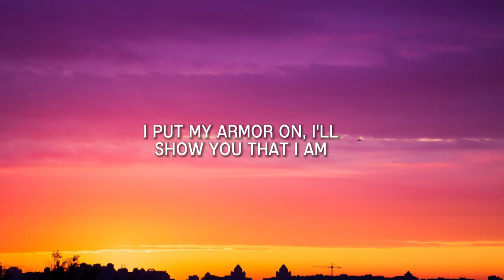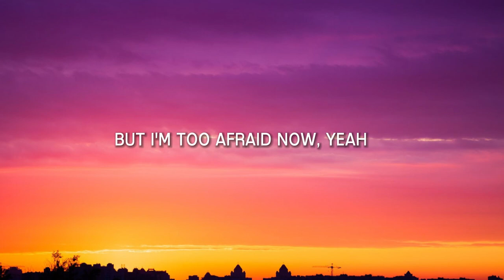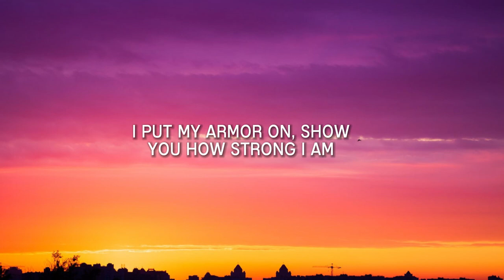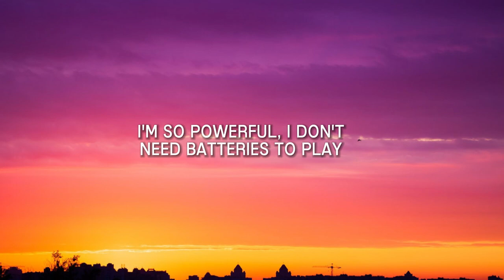Sia - Unstoppable (Lyrics)